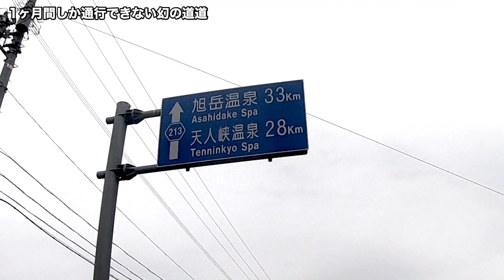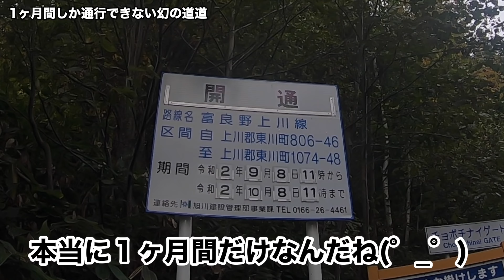【チョボチナイゲート】１年で１ヶ月だけしか通れない幻の道道1116号線へ行ってみた！【モトブログ】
北海道・旭川方面にあるチョボチナイゲート（道道1116号線）
たった１ヶ月しか通れない幻の道道にソロツーリングしてきました♪
こんな場所にこんな景色あったんだ！って驚き

こんにちは！あおです。
バイクと絶景を撮りに行くのが何よりも好き！
これからツーリング動画などなどあげていきます♪